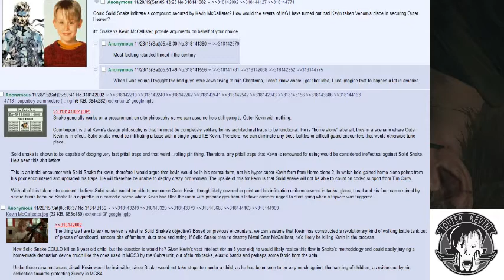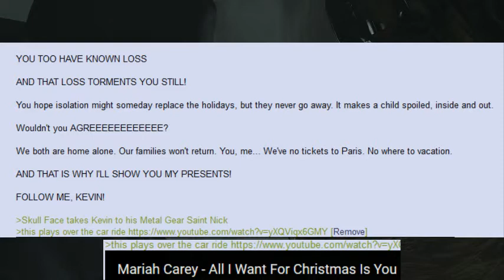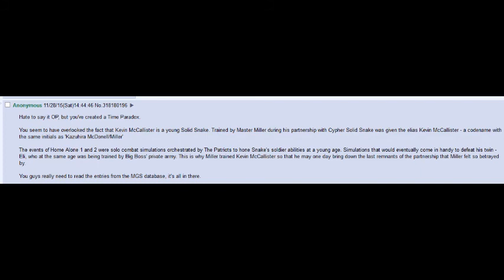OUTER KEVIN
I've been having a really bad day, and upon reading through this thread, I just had to perform the meme someone suggested.
I don't even edit my videos at all, what is life, what does it all mean? Why were we still here? Just to suffer?